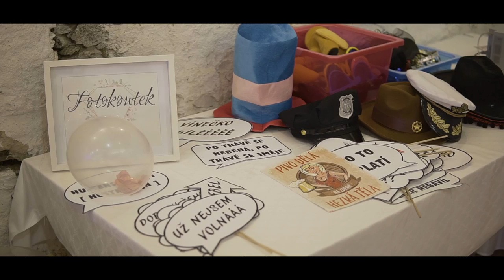Svatba 2020 / Leona ❤ Martin / Jižní Čechy